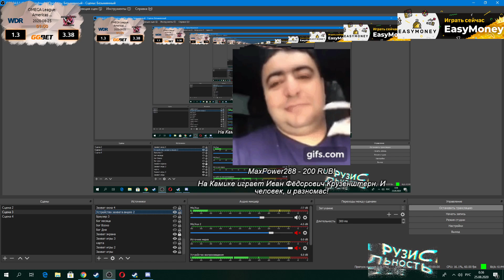ПРОФЕССИОНАЛЬНАЯ МАФИЯ С FLASHYNTHENIGHT / Флеш CartmanZbs KamikPro + Основной стак Играют в мафию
Игра №10 (Четвертая С этим стаком) За 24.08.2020

Стрим от лица картмана т.к у Юры упал стрим